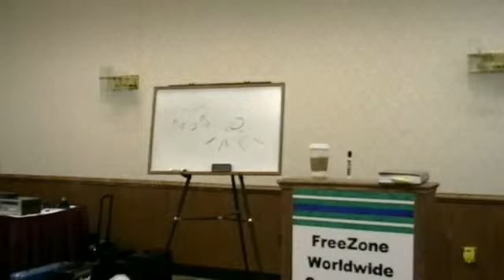2/2 We Are Free - by Rey Robles